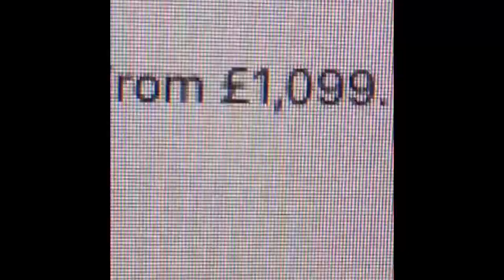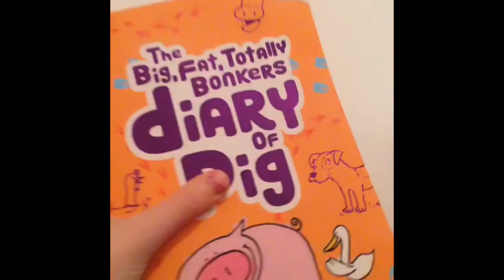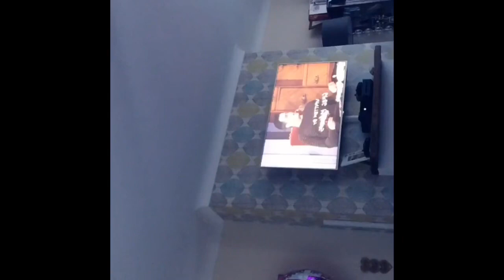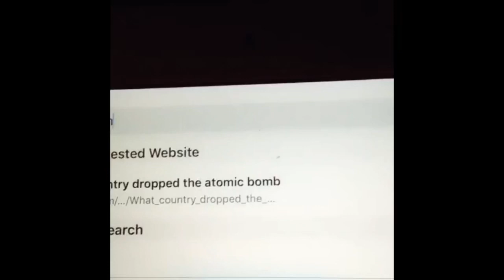Cadi Being Stupid - tiK toK Comedy Compilation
Watch Cadi being really stupid and silly! This is the true side of her 😂😂